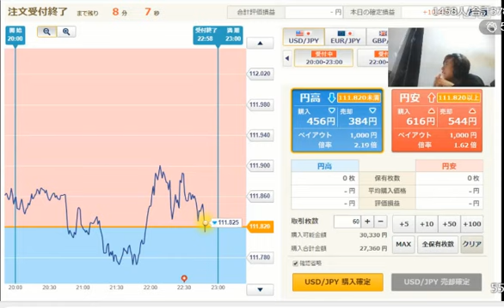FX BO 全一 ドル円60枚 大勝ちｗ